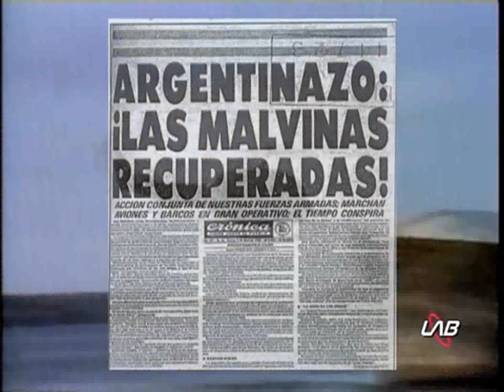A los soldados correntinos - Argentino pa' lo que guste mandar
-Los soldados correntinos tuvieron una destacada actuación en la Guerra de Malvinas contra los piratas británicos, los correntinos mostraron su bravura y valentía en los combates.